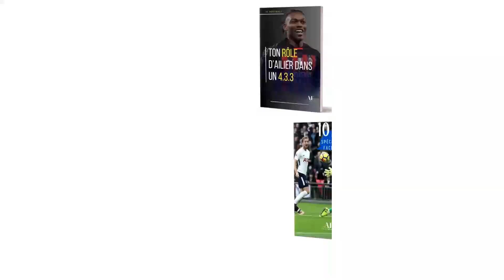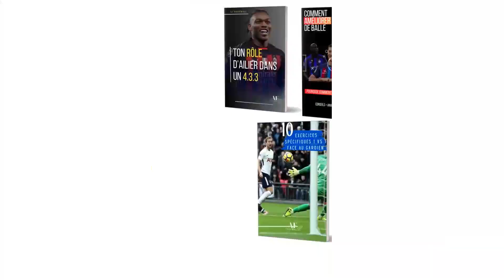Si tu t'entraines tout seul utilise cette séance I Solo training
Télécharge ton ebook ''COMMENT AMELIORER SES APPELS DE BALLE "

POUR RESERVER TES SEANCES DE COACHING SUR TERRAIN